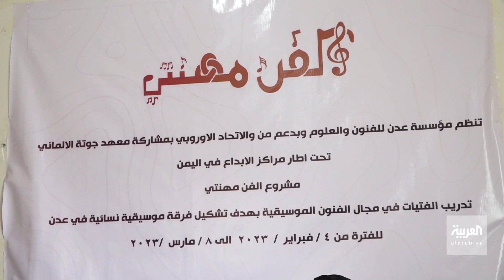تأسيس أوّل فرقة موسيقية نسائية متخصّصة في اليمن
مشروع جديد لاستعادة رونق المدينة اليمنية.. تأسيس أول فرقة موسيقية نسائية متخصّصة في